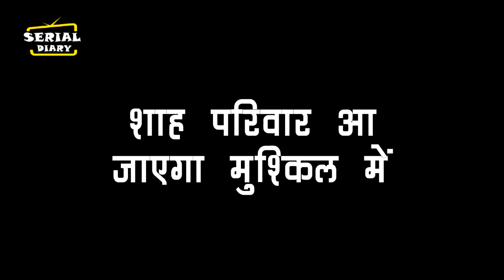ANUPAMA || OMG !! PAKHI का फैसला सुन, ANUPAMA VANRAJ के छूटेंगे पसीने...